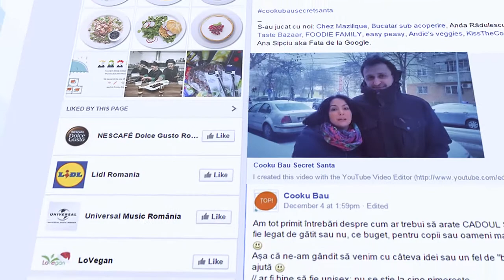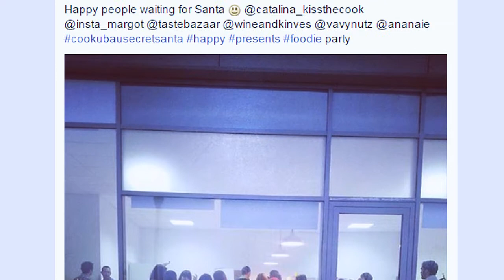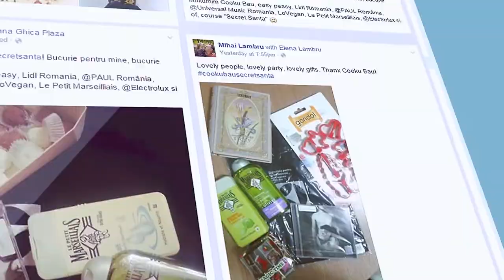Cooku Bau Secret Santa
TU EȘTI MOȘ CRĂCIUN!